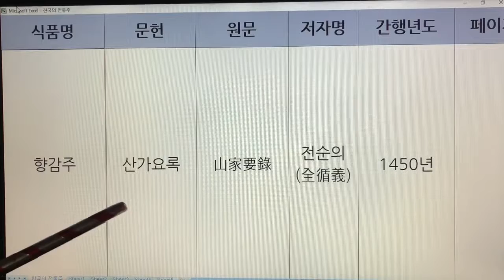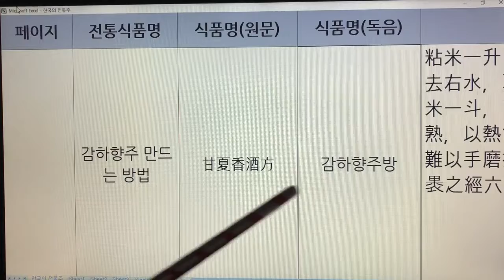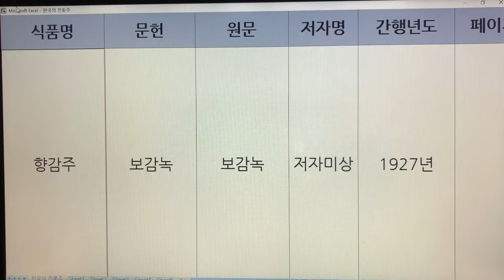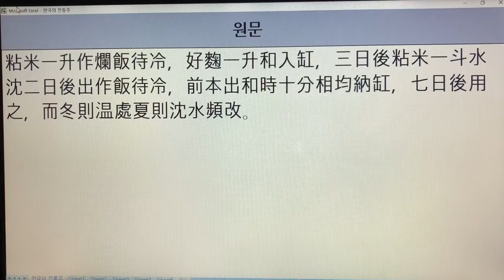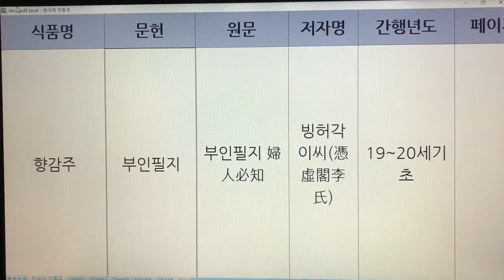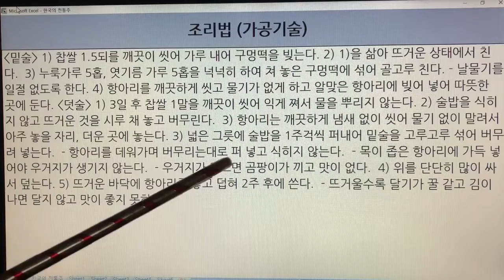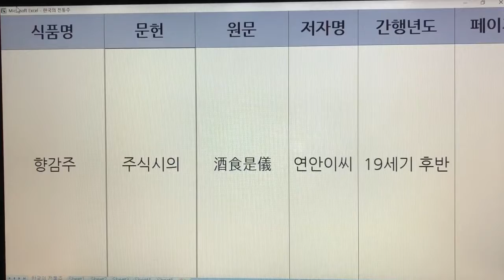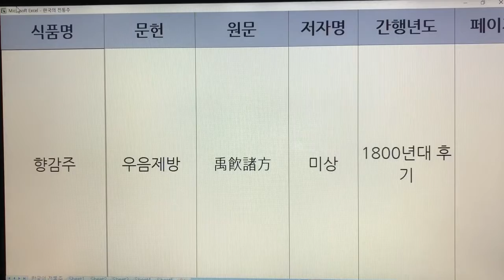257. 한국 전통술(Korea Traditional Sake) - 향감주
257. 한국 전통술(Korea Traditional Sake) - 향감주

257. 향감주 - 역주방문,보감녹,규합총서,음식디미방,음식방문,수운잡방,요록,온주법,규곤요람 주식방,부인필지,승부리안 주방문,산가요록,주식시의,우음제방